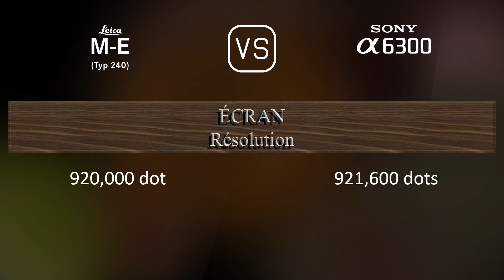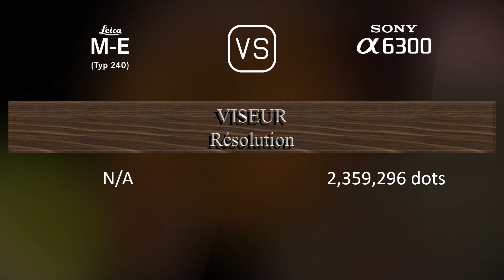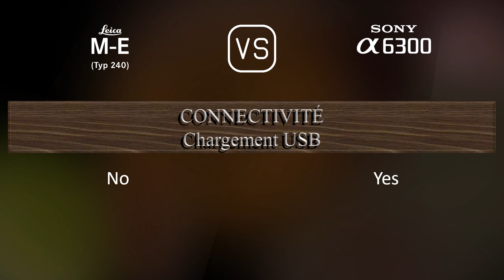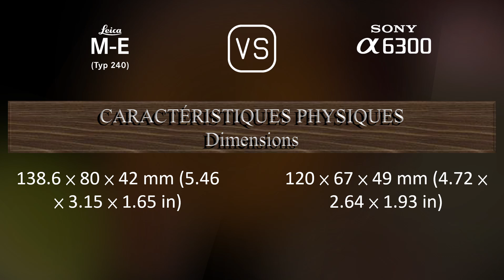Leica M-E (Typ 240) vs. Sony A6300: Une Comparaison de Caractéristiques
Cette vidéo fournit un aperçu des fonctionnalités du Leica M-E (Typ 240) et du Sony A6300 dans une comparaison de caractéristiques (comparison of specifications).

00:25 LANCEMENT
00:33 BOÎTIER
00:40 CAPTEUR D'IMAGE
01:01 IMAGE
01:16 OPTIQUE ET MISE AU POINT
01:41 ÉCRAN
01:58 VISEUR
02:13 FONCTIONNALITÉS PHOTOGRAPHIQUES
03:06 FONCTIONNALITÉS VIDÉOGRAPHIQUES
03:20 STOCKAGE
03:24 CONNECTIVITÉ
03:49 CARACTÉRISTIQUES PHYSIQUES
04:07 AUTRES CARACTÉRISTIQUES